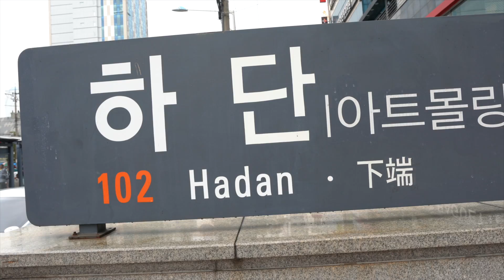Южная Корея!Бомбезный Китайский суп"CHAMPON "с морепродуктами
Мой инстаграмчик